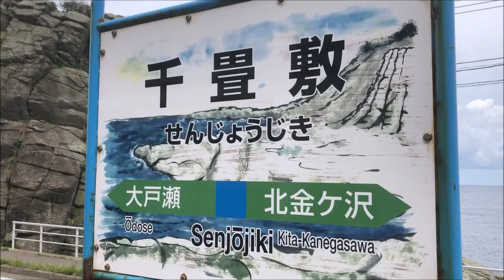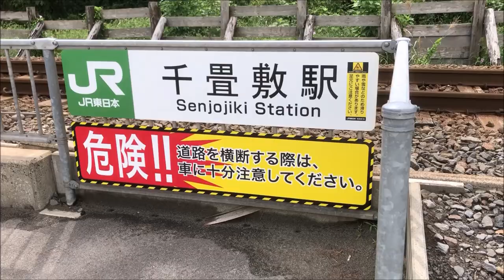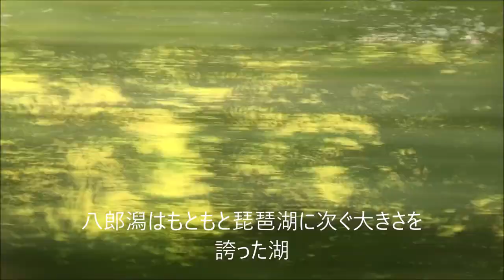【五能線】"超"乗り得！！リゾートしらかみに乗ってきた【かなり快適】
北東北旅行の動画第四弾です。一連の旅行の動画はとりあえず今回が最終回です。旅行の動画については、リストにでもまとめておこうと思います。

今回乗車したのは五能線の乗り得列車「リゾートしらかみ」です。沿線観光もでき、快速らしく多くの駅を通過し、乗り心地も特急列車と変わりなかったので、かなりお得な列車でした。今回の旅行で乗った列車の中では一番快適だったかもしれません。

ぜひ実際に乗ってお楽しみください！